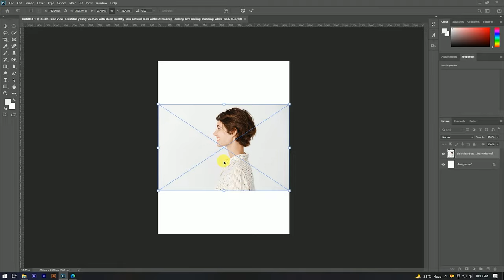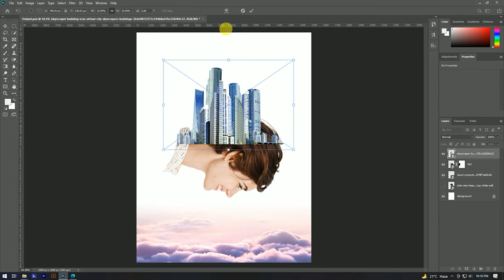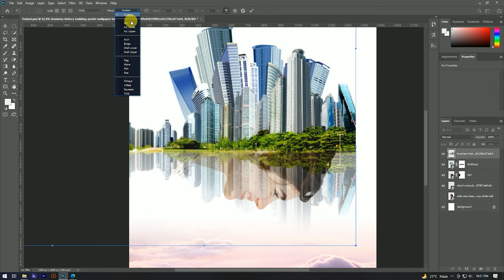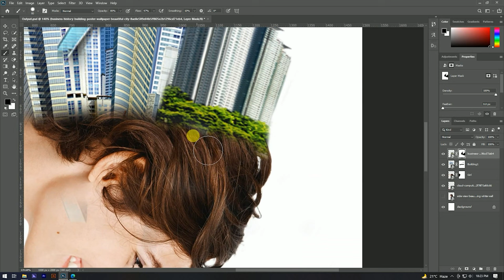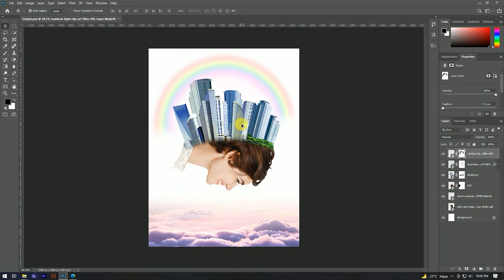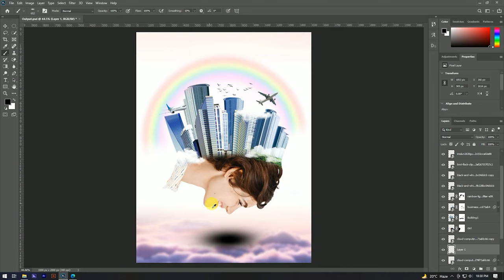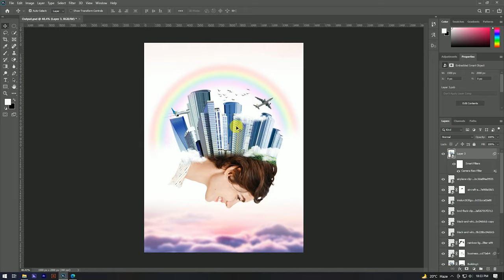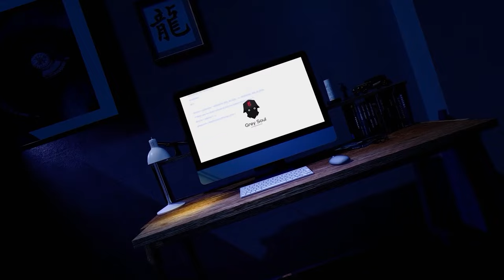PHOTO MANIPULATION PHOTOSHOP TUTORIAL 2022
Hello Guys.
                       Learn Photo Manipulation on Photoshop.